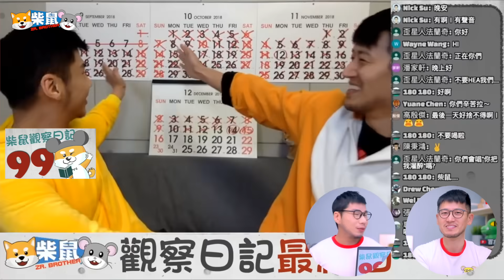101萬訂閱達成🏆YouTube百萬獎牌開箱 回顧頻道最多人不喜歡和最少觀看的影片(CC字幕) | 柴鼠兄弟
有人在問，好像沒看到我們的百萬獎牌？
其實已經收到2個月，但是一直沒時間打開來看，堆在倉庫盒子都長灰塵了，今天在派可老闆的見證之下，終於要把百萬獎牌開箱了！

再次感謝百萬位的小尾巴們，這六年多來的支持和收看，這塊百萬獎牌是各位一點一滴、一人一訂閱累積而來的成果。柴、鼠和派可老闆在此深深一鞠躬，謝謝大家！

開箱的同時，也來和大家一起回顧頻道10大最XX的影片，你看過哪幾支呢？以下開放留言和分享！

⚠️再次提醒：柴鼠沒有開LINE群、沒有助理，也沒有經營任何存股投資社團，更不會透過任何管道邀約加入個人LINE。網路詐騙猖獗，盜用影片變造圖資以假亂真，請務必認明正牌FB藍勾YT灰勾，提高警覺主動查證❗️

⭐️跟著柴學減加乘 存股ETF從二年十張開始⭐️
❇️已經正式上市❗️
【訂購連結】